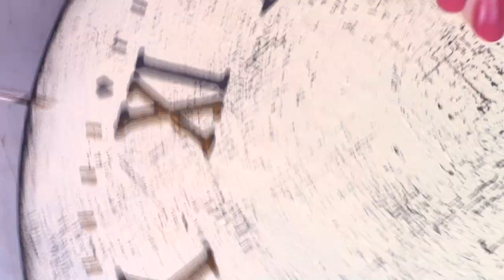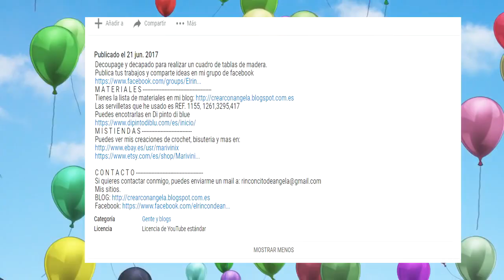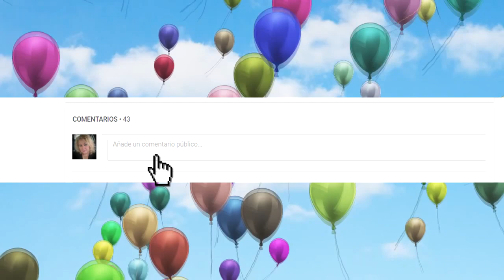Reloj de madera estilo vintage con decoupage y craquelado con sello- Creavea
En este vídeo, vamos a decorar un reloj usando craquelado de sello, stencil, decoupage y mas. Son varias las técnicas, pero no por eso es una manualidad difícil, al contrario.
→MIS TIENDAS

Los materiales que he usado en este vídeo, los puedes encontrar